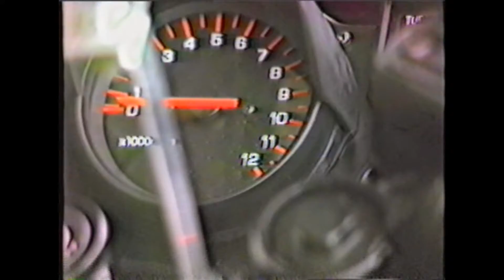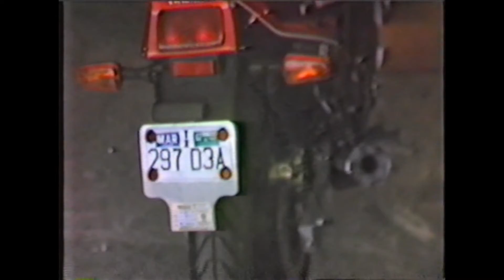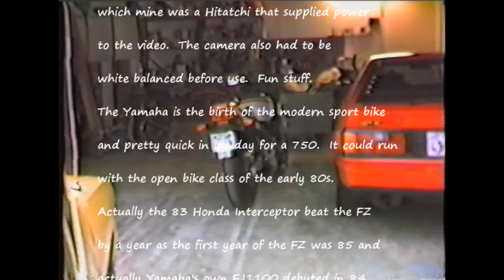Stuck in the 80s - The Yamaha FZ750 Genesis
The Yamaha FZ750 debuted in 1985 and had a number of innovations that made it a stand out bike for it’s time and set the foundation for the 2nd generation of Japanese motorcycles.  Exclusive to Yamaha, 5 valves per cylinder and a hemi head allowed 11.2 to 1 compression which would even run on regular gas with no knocking! The canted forward cylinders with downdraft carbs and straighter exhaust pipes allowed less resistance to get the fuel/air in and exhaust out of the engine. Because of the low cylinder angle, Yamaha fit the airbox where the fuel normally would be, relocating the fuel more rearward and lower behind the downdraft carbs. Mass weight centralization was the theme and made the bike feel lighter and handle better. The stacked 6 speed gearbox with narrow cases were new too. Finally, the perimeter frame was rigid and flex free.  The bike was scary fast for it's day! The valves only had to be adjusted every 26,500 miles which was great! I owned 4 of these bikes, one 85 and three 86 models over about 10 years, then finally bounced to Honda's CBR900RR for a season before jumping back to Yamaha's R1 and R6 bikes. Things evolved so fast it didn’t take long for the FZ to feel dated, mainly the suspension.

Pay no attention to the 82 Kawasaki GPZ750 in the background !